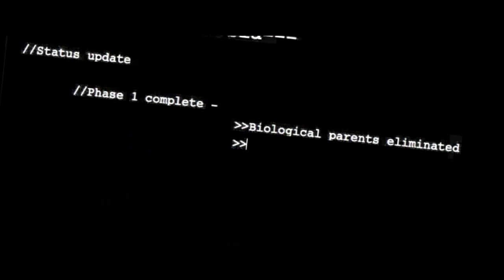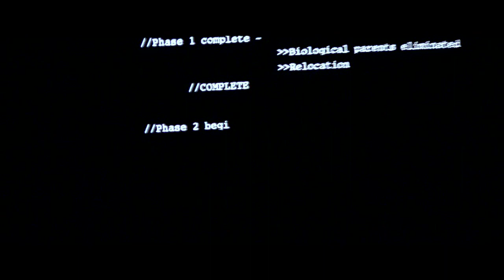Amnesia - Short Thriller Film by Dan Allen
2010
When a young girl awakes with no memory, and finds herself in a strange cottage in the middle of nowhere...
Written, Edited, Produced and Directed by Dan Allen (Aged 16).
Starring: Mike Allen and Lily Staff
Filmed in a week on holiday with minimal or no resources - i did the best i could with what i had.

Dan Allen